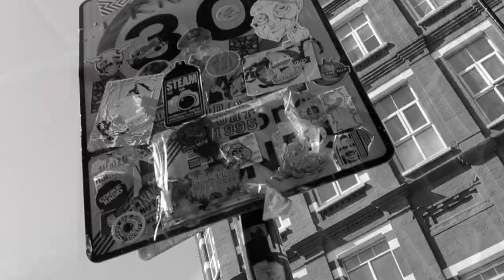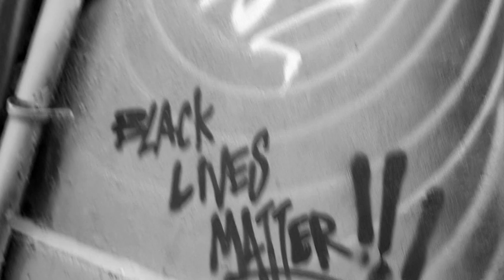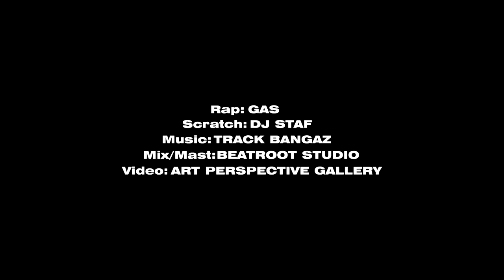GAS - PODEJSCIE 3CIE - official video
1szy singiel z mojej nowej płyty GAS - " Słowo sie rzekło".

Rap - Gas
Scratch - DJ Staf
Muzyka - Track Bangaz
Video - Art Perspective Gallery